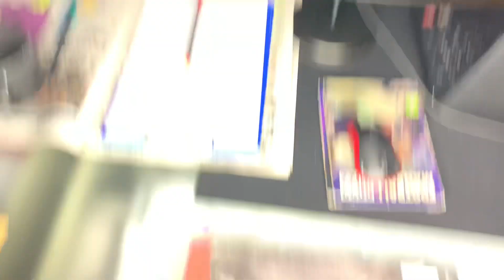PODSUMOWANIE SEZONU PUCHARU ŚWIATA 2023!|STOCH,ŻYŁA I KUBACKI SKACZĄ DALEJ!| THURNBICHLER TOP!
skijumpingfamily skijumpingworldcup skijump skijumping skoki skokinarciarskie skokoholicy Kubacki Żyła Stoch Wąsek Zniszczoł Habdas Pilch Juroszek Hula Kot Granerud Kraft Lanisek porozmawiajmyosporcie Małysz Thurnbichler ThomasThurnbichler# skijumpingfamily skijumpingworldcup skokinarciarskie skijumpingworldcup pś 2022/2023 pś skijumpingfamily skokinarciarskie pucharswiata pucharświata skijumpingworldcup pś 2022/2023 kamilstoch dawidkubacki PiotrŻyła podsumowanie Sezon zima winter alpineskiing snowboarding ❄️Zapraszam na kolejna produkcje na kanale ❄️1.Jak zapamiętam ten sezon 2❄️Anegdotki❄️3.Polacy❄️Podsumowanie sezonu ❄️Zapraszam do komentowania❄️Jak oceniacie sezon ? ❄️Zostaw Suba❄️Komentarz❄️Łapka❄️Dzwoneczek❄️Udostępnijcie❄️Dziękuje za Suby❄️

Klasyfikacja generalna Pucharu Świata w skokach narciarskich w sezonie 2022/23
1. Halvor Egner Granerud (Norwegia) – 2128 pkt
2. Stefan Kraft (Austria) – 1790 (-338 pkt)
3. Anze Lanisek (Słowenia) – 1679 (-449 pkt)
4. Dawid Kubacki (Polska) – 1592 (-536 pkt)
5. Ryoyu Kobayashi (Japonia) – 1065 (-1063 pkt)
6. Piotr Żyła (Polska) – 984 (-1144 pkt)
7. Andreas Wellinger (Niemcy) – 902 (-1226 pkt)
8. Timi Zajc (Słowenia) – 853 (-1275 pkt)
9. Daniel Tschofenig (Austria) – 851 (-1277 pkt)
10. Manuel Fettner – 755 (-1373 pkt)
14. Kamil Stoch (Polska) – 608
31. Paweł Wąsek (Polska) – 190
33. Aleksander Zniszczoł (Polska) – 181
44. Jan Habdas (Polska) – 48
50. Tomasz Pilch (Polska) – 30
57. Kacper Juroszek (Polska) – 18
78. Stefan Hula (Polska) – 4
78. Maciej Kot (Polska) – 4

Klasyfikacja generalna Pucharu Narodów w skokach narciarskich 2022/23
1. Austria – 7093 pkt
2. Norwegia – 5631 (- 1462 pkt)
3. Słowenia – 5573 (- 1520 pkt)
4. Polska – 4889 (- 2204 pkt)
5. Niemcy – 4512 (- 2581 pkt)
6. Japonia – 2035
7. Szwajcaria – 782
8. Finlandia – 459
9. Włochy – 415
10. USA – 356

Klasyfikacja generalna Pucharu Świata w lotach narciarskich w sezonie 2022/23
1. Stefan Kraft (Austria) – 480 pkt
2. Halvor Egner Granerud (Norwegia) – 450
3. Anze Lanisek (Słowenia) – 314
4. Timi Zajc (Słowenia) – 311
5. Domen Prevc (Słowenia) – 237
6. Jan Hoerl (Austria) – 213
7. Piotr Żyła (Polska) – 210
8. Ryoyu Kobayashi (Japonia) – 164
9. Andreas Wellinger (Niemcy) – 161
10. Daniel Tschofenig (Austria) – 140